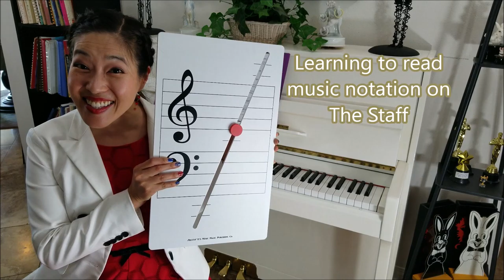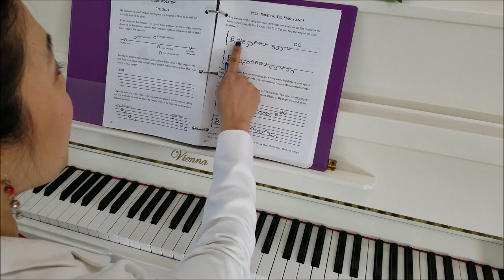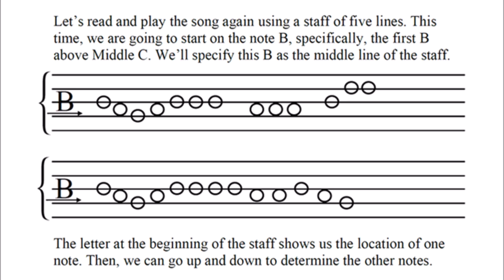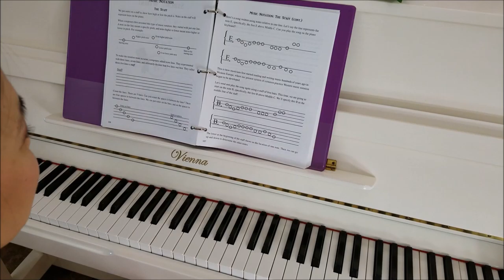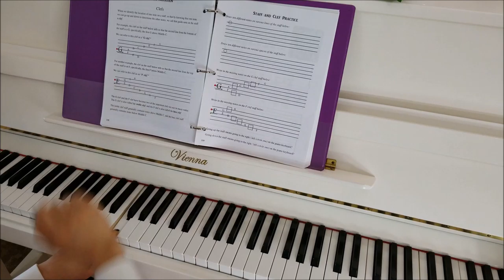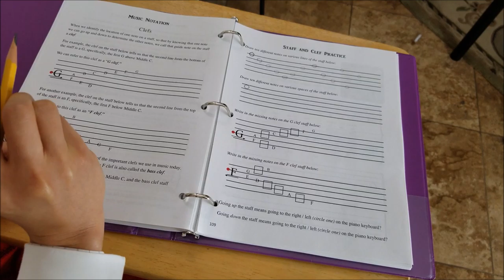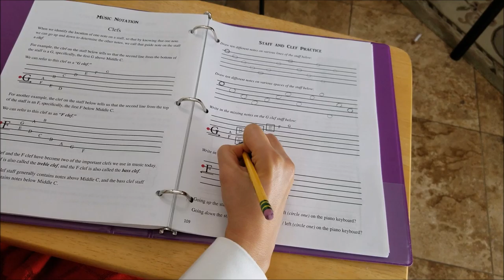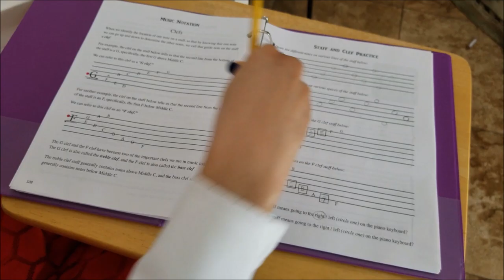Piano Lesson 031: Music Notation, the Staff, Treble Clef and Bass Clef, Notes on Lines and Spaces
In this piano lesson tutorial, Prestissima introduces music notation, the staff, the treble clef and the bass clef, and how musical notes are written on the lines and spaces of the staff. Included in the video lesson is a brief history of common practice Western music notation, the evolution of the lines of the staff, the use of clef signs, including the G Clef or Treble Clef, and the F Clef or Bass Clef, and the way composers write notes on the staff that relate to keys on the piano keyboard.

Prestissima shows how once a particular note on the staff is identified, using the clef, which points to a specific pitch, then all the other notes can be determined by going up or down the music alphabet.

Dennis Frayne
Grace Byeon